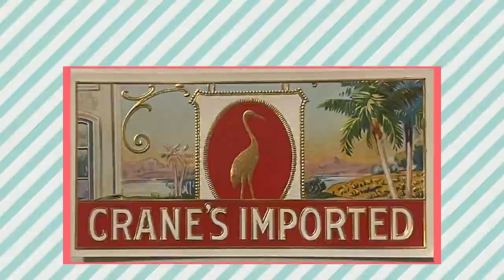Antique Vintage Crane's Imported Embossed Cigar Label, Indianapolis, IN 1900s - 1920s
Antique Crane's Imported Embossed Cigar Label, Indianapolis, Indiana, 1900s - 1920s 5 1/4" x 2 3/4" ~ Imagine this antique advertising hanging on your wall as home decor in any room! Cigar labels show you what vintage advertising is all about with their embossed labels. This is a fine example of stone crayon lithographing at its finest. This was a lost art after the 1920s unfortunately. My pictures seriously don't do it justice. These had to be done on heavy paper stock which makes them stay vibrant and new looking for a long time. This item has reached full antique status. Most of these artists were very good but desperate for work during that era and got paid very little and received no recognition for their work. Unfortunately, the majority of these artists will remain unknown but we can keep their art alive forever.